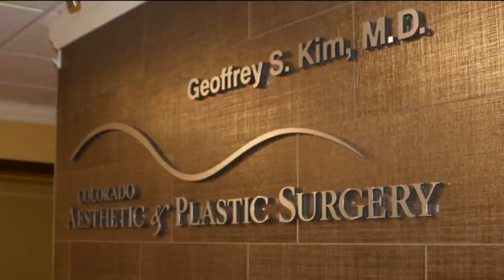State Suspends Colorado Doctor's Medical License After 18-Year-Old Ends Up in Coma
The medical license for a Colorado plastic surgeon has been suspended following the tragic case of an 18-year-old left in a vegetative state after undergoing a procedure.